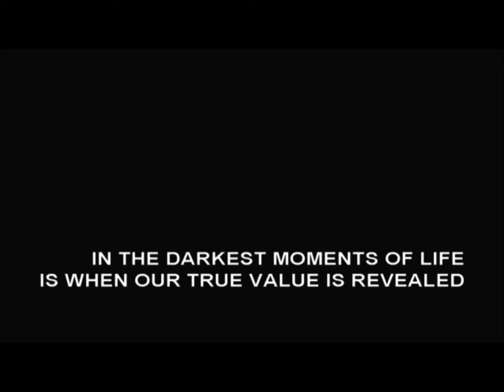Badger plays "Dark Ocean" pt 1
very irritating on the first go -.-